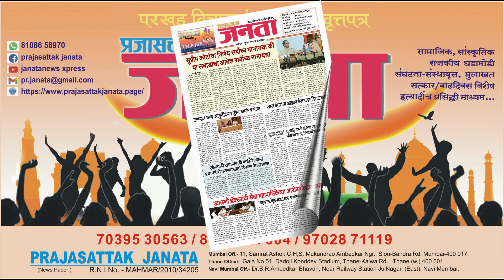शिवस्मारक करीता जागरण गोंधळ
छत्रपती शिवाजी महाराज यांचे अरबी समुद्रात उभारण्यात येणारे स्मारकाचे काम कधी सुरू होणार...असा प्रश्न विचारत मुंबई आझाद मैदानात जय शिव संग्राम घ्या वतीने जागरण गोंधळ घालण्यात आला. यावेळी संघटनेचे मुंबई प्रदेश कार्यकर्ते आणि पदाधिकारी उपस्थित होते.